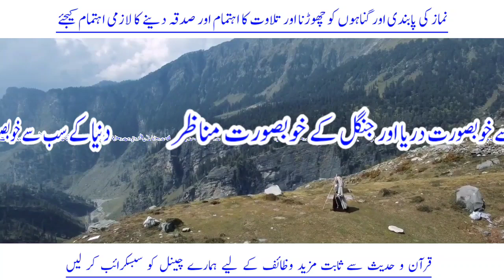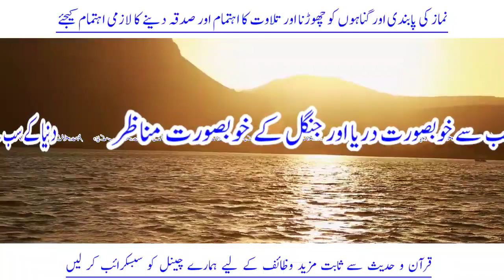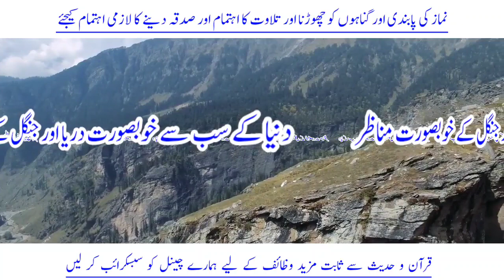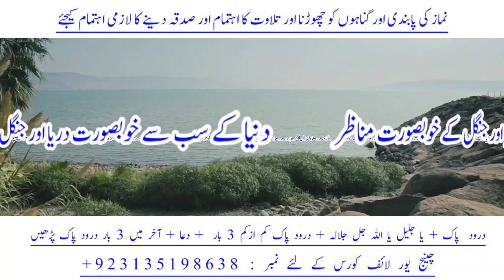100% Working Wazifa For All Needs | 3 Din Men Har Hajat Puri Ho Gi | Dua Qabool | ہر حاجت پوری ہو گی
In This Video I Will Tell You Wazifa For All Need ! in Just 3 Days Your All Needs Will Be Fulfilled

Agar YouTube Package
Na Ho To Facebook Page Par
Bhi Ap Ye Wazaif Dekh Sakty Hain .

In Links Sy Free Wazaif Dekh
Sakty Hain . Jazak Allah